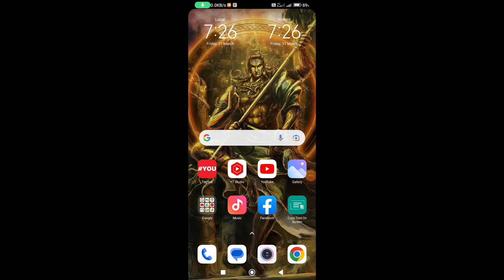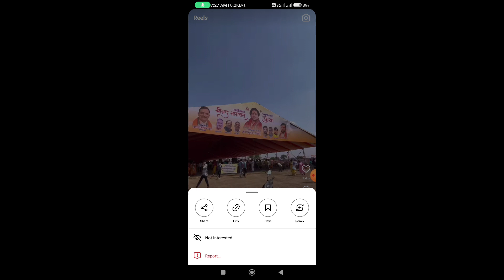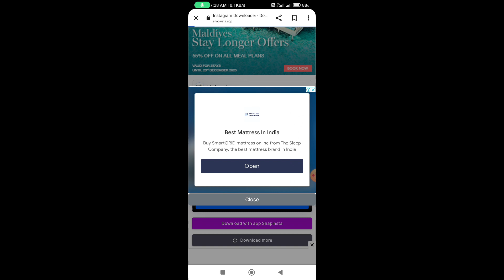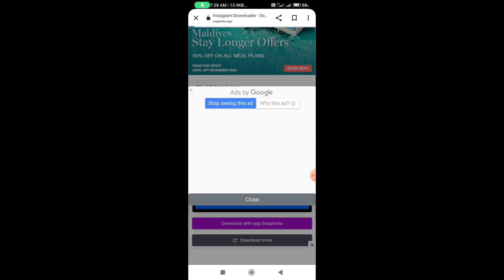INSTAGRAM Se Video Kaise Download karen | Instagram से reels video Download करे।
This video is shown and explained how to download Instagram reelsvideo.